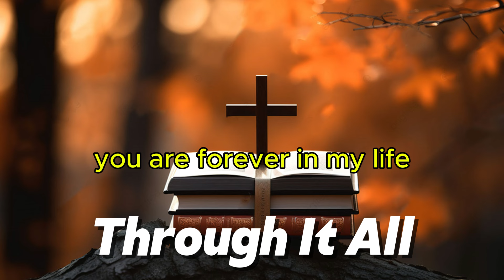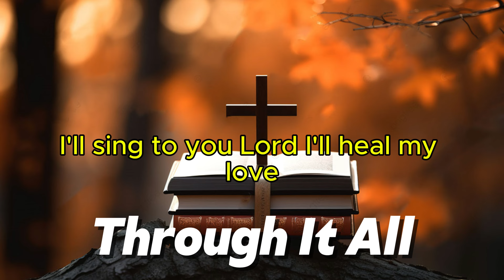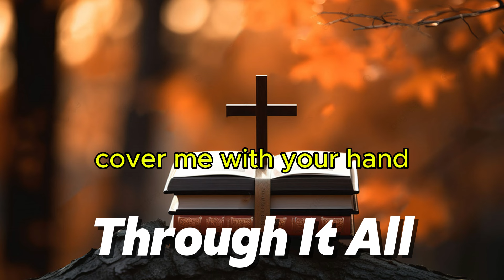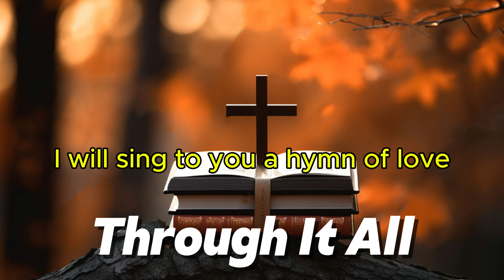Through It All (video lyrics) ~ Hillsong Music Best Playlist